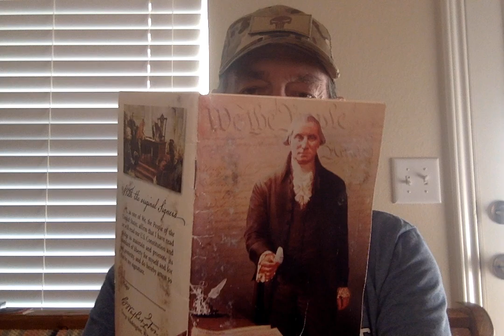Declaration of Independence Texas too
A Reading - first 3 paragraphs of US Declaration of Independence - 2023 referendum on Texas seceding from the US and critical Supreme Court Decisions

It may sound like I"m saying succeeding - Texas is already successful - I am saying with my current poor voice - Secede.

I am also an affiliate of several great companies like Nutrient Survival, Berkey Water Filters, CanCooker, Survival Frog, etc. which does mean I get a small commission should you decide to use one of my links.
I do not claim to be an expert in the realm of survivalism, but do claim to be a constant learner/student and have been a student for 50 years.

Tuesday Non Fiction Survival Book Club Book - Starting June 7, 2022 8PM Central
1 Chapter / week
Selco Begovic - Survival Boot Camp

Thursday Monthly Fiction Survival Book Club Book -
Beginning Thursday June 30 8PM Central
Steven C Smith - Stonemont Series Vol I - The Reversion